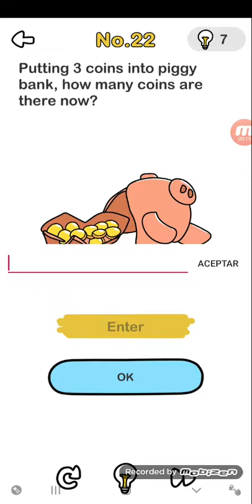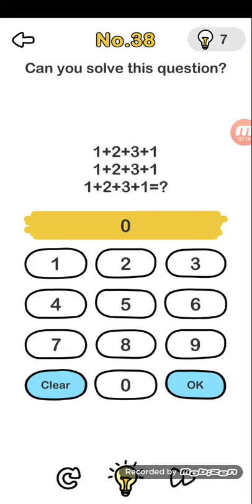BRAIN OUT Gameplay Walkthrough Part 2 - Levels 21-40 (iOS Android)